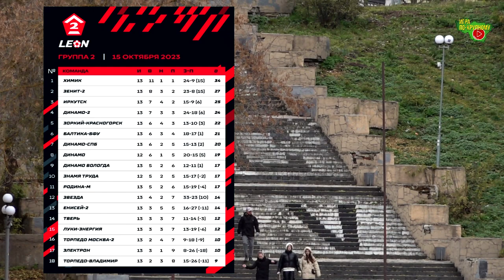Торпедо Вл. - Родина-М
LEON — Первенство по футболу среди команд Второй Лиги «Дивизион Б»
Сезон 2023, Группа 2 , 14-й тур
Дата: 22 октября 2023 15:00
Стадион: «БСА «Торпедо», Владимир
Количество зрителей: 474